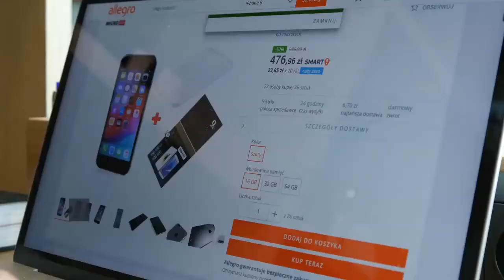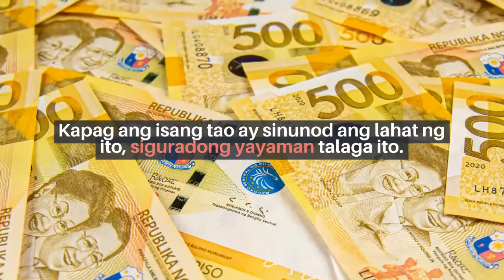9 TIPS PARA YUMAMAN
9 TIPS PARA YUMAMAN - Bawat tao ay gustong yumaman o di kaya mabuhay ng komportable at walang problemang pinansyal. Pangarap natin na magkaroon ng maraming pera upang mabili natin ang mga bagay na gusto natin. Ngunit naitanong nyo na ba sa sarili ninyo kung paano ba yumaman? Heto ang 9 Tps kung paano ba yumaman: